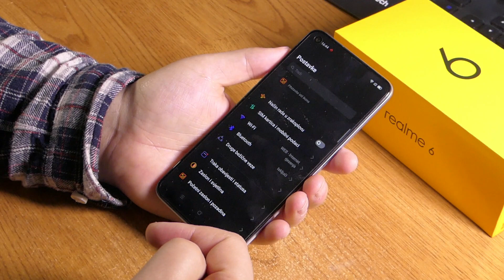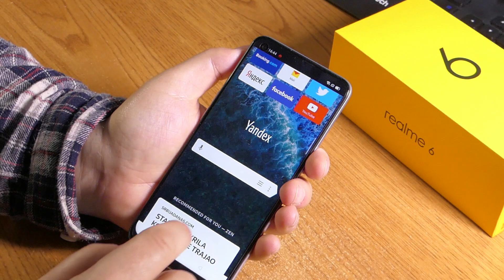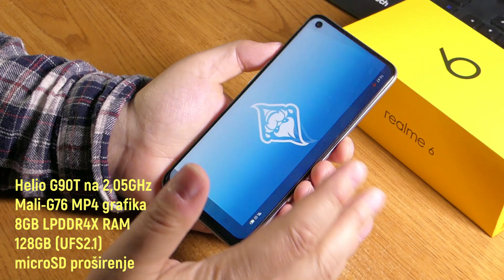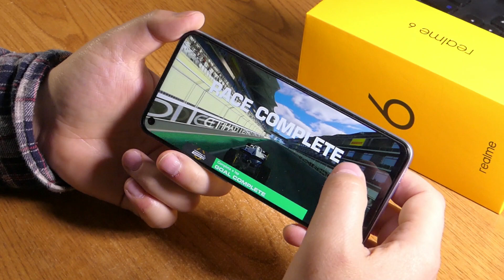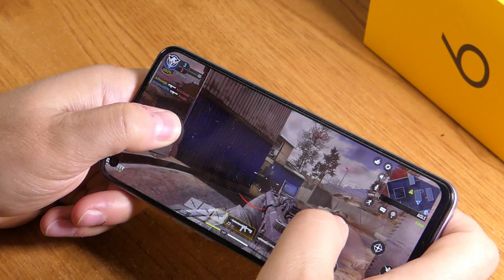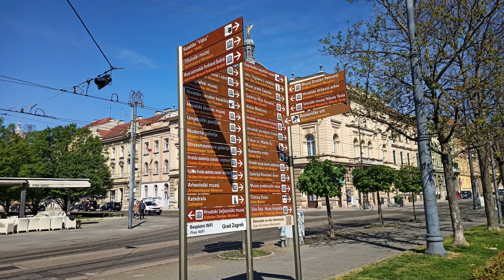Realme 6 recenzija - ekonomični gamerski ljepotan jakim kamerama (12.05.2020)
Ljepuškastog izgleda, balansiranih karakteristika i primamljive cijene, sve su atributi koji bi itekako mogli privući brojne kupce. Realme 6 bi mogao lako postati novi kompanijin bestseller.

Prema onome što smo mogli zaključiti u prvih 60-ak minuta testiranja nije teško zaključiti kako bi trebao konkurirati Xiaomijevom Redmi Note 8 Pro. I zaista - bacili smo oko na našu Usporedilicu i zaključili kako su sličnosti u karakteristikama itekako primjetne što je u stvari i dobro. Naime RN8Pro je jedan od Xiaomijevih bestsellera, a isto se očekuje i od novog Realme 6 u koji kompanija polaže puno nade. Zahvaljujemo se mobis.hr webshopu koji nam je uređaj ustupio na test.

Realme 6 - osnovne značajke
– ZASLON: 6.5 inča, IPS, 1080 x 2400 točaka
– PROCESOR: MediaTek Helio G90T (MT6785T), 8 jezgri, 2.05 GHz
– RADNA MEMORIJA: 4 GB 6 GB 8 GB
– INTERNA MEMORIJA: 64 GB 128 GB
– PREDNJA KAMERA: 16 MP
– STRAŽNJA KAMERA: 64MP + 8MP + 2MP + 2MP
– OPERATIVNI SUSTAV: Android 10
– BATERIJA: 4300 mAh
– DIMENZIJE, TEŽINA: 74.8 x 162.1 x 8.9 mm, 191 g